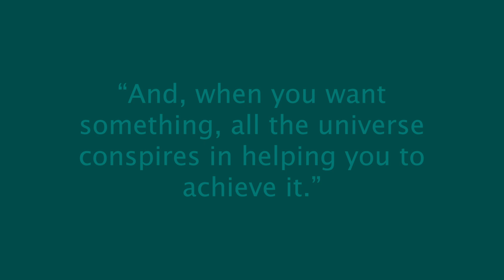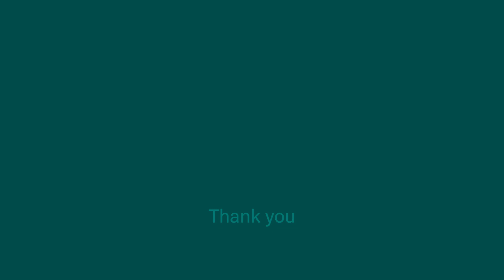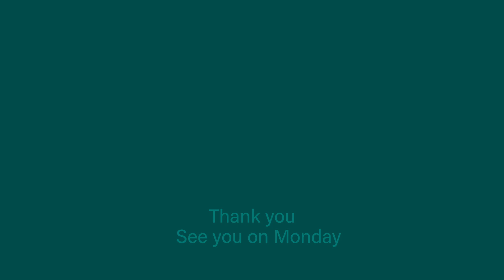Deep jungle green - Colortherapy meditation